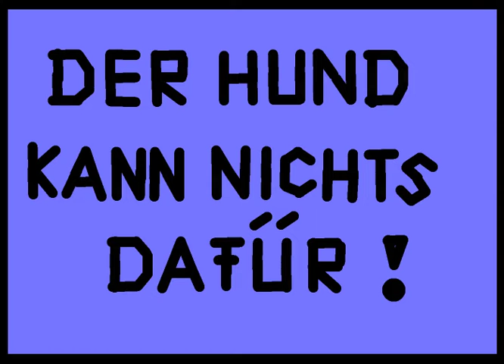Der Hund kann nichts dafür !